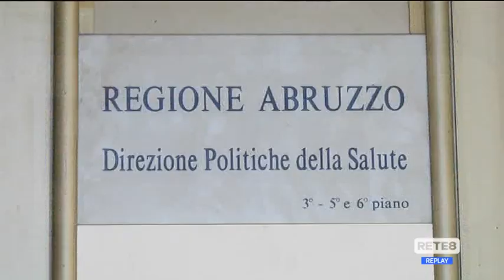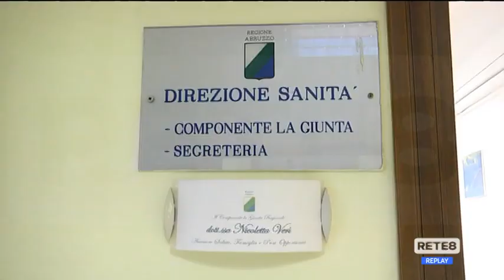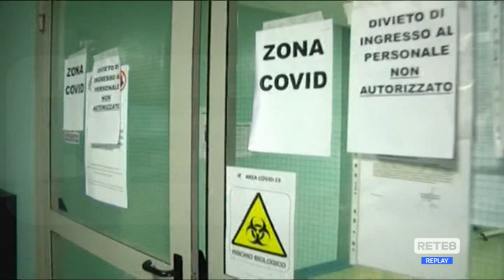Caro energia - Sanità: "Intervenga il Governo"